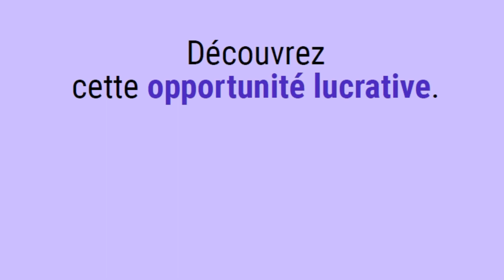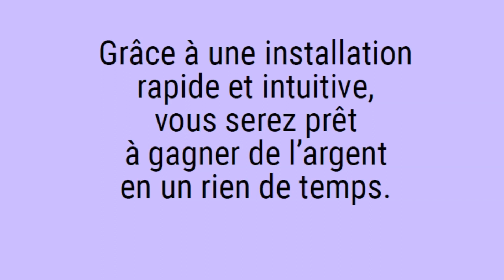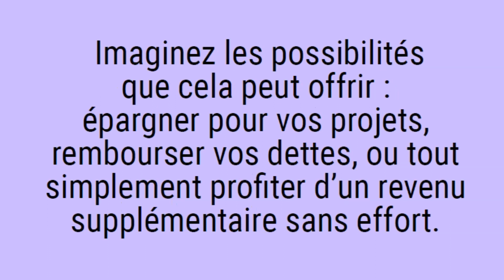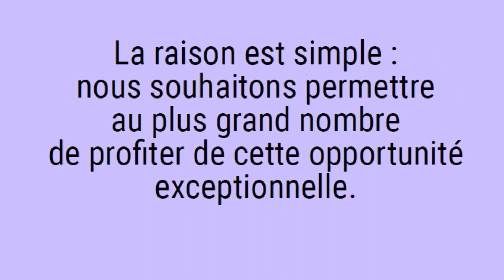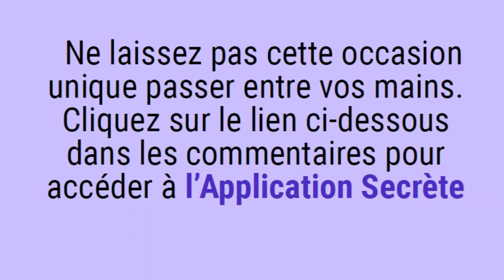GAGNEZ 70€ PAR JOUR SANS RIEN FOUTRE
Avez-vous déjà imaginé gagner de l'argent simplement en écoutant de la musique ? Eh bien, cela
est désormais possible grâce à une application révolutionnaire et secrète qui vous permet de

gagner jusqu'à 70€ par jour ! Dans cet article, nous allons vous présenter cette opportunité
lucrative et vous montrer comment vous pouvez en tirer parti pour augmenter vos revenus.

L'Application Secrète : Une nouvelle façon de gagner de l'argent grâce à la musique
Imaginez écouter vos morceaux préférés tout en gagnant de l'argent. L'Application Secrète est

une solution innovante qui vous rémunère chaque fois que vous écoutez de la musique, que ce
soit chez vous, en déplacement ou lors de vos moments de détente. Plus vous écoutez, plus vous
gagnez !

L'utilisation de l'Application Secrète est simple et accessible à tous. Il vous suffit de suivre ces

trois étapes faciles :

Étape 1 : Installez l'application en quelques clics
Grâce à une installation rapide et intuitive, vous serez prêt à gagner de l'argent en un rien de

temps. Téléchargez l'application depuis le site officiel et suivez les instructions pour l'installer
sur votre téléphone portable.

Étape 2 : Écoutez 30 minutes de musique par jour
Allumez l'application, sélectionnez vos playlists préférées et laissez la musique vous

accompagner. Vous n'avez qu'à écouter 30 minutes de musique chaque jour pour commencer à
accumuler vos gains.

Étape 3 : Encaissez jusqu'à 70€ par jour !
L'Application Secrète vous rémunère généreusement pour chaque minute d'écoute. Vous pouvez

gagner jusqu'à 70€ par jour, soit une somme considérable qui peut rapidement devenir un
complément de revenu significatif.

Les témoignages de ceux qui ont déjà essayé
Ne nous croyez pas sur parole, écoutez ce que nos utilisateurs satisfaits ont à dire :

Rochefort, France - Emma Roberts :
"Je suis vendeuse dans une entreprise et je gagne 1.500€ par mois. Mais cette nouvelle

opportunité que j'ai découverte il y a 3 mois me paie 70€ tous les jours. Pour moi, c'est un très bon
complément de revenu. Je vous conseille vivement d'acheter ce Produit. Vous ne le regretterez
pas."

Montréal, Canada - Amy Jeanne :
"Je recommande fortement ce produit. Pour seulement 7€, j'ai découvert une Application pour

écouter simplement de la musique. Et cette Application méconnue du grand public me paie 70€
chaque jour. C'est vraiment la meilleure des opportunités sur Internet !"

N'attendez plu, saisissez cette opportunité dès maintenant !
Si vous êtes à la recherche d'un moyen simple et agréable de gagner de l'argent, ne laissez pas

passer cette opportunité. Pour seulement 7€, vous pouvez accéder à l'Application Secrète et
commencer à gagner jusqu'à 70€ par jour en écoutant de la musique. Imaginez les possibilités
que cela peut offrir : épargner pour vos projets, rembourser vos dettes, ou tout simplement
profiter d'un revenu supplémentaire sans effort.

Ne laissez pas cette chance vous échapper. Passez commande dès maintenant et découvrez par

vous-même l'incroyable potentiel de l'Application Secrète. Après avoir effectué votre achat, vous
recevrez immédiatement l'adresse du site officiel du vendeur, où vous pourrez télécharger
l'application en toute sécurité.

Vous vous demandez peut-être pourquoi l'Application Secrète est vendue à un prix aussi

abordable. La raison est simple : nous souhaitons permettre au plus grand nombre de profiter de
cette opportunité exceptionnelle. Nous ne sommes pas les développeurs ou les vendeurs de
l'application, mais nous avons travaillé dur pour la trouver et la rendre accessible à tous.

N'oubliez pas que chaque jour compte. Chaque minute passée sans profiter de cette occasion est

une opportunité manquée de gagner de l'argent. Ne laissez pas la procrastination prendre le
dessus. Prenez votre téléphone portable, vos écouteurs et lancez-vous dans cette aventure
lucrative dès maintenant !

Commandez dès aujourd'hui et découvrez comment vous pouvez gagner jusqu'à 70€ par jour en

écoutant simplement de la musique. Ne laissez pas cette occasion unique passer entre vos mains.

Cliquez sur le lien ci-dessous dans les commentaires pour accéder à l'Application Secrète et

commencez à transformer votre passion pour la musique en une source de revenus réelle et
tangible.

PASSEZ COMMANDE MAINTENANT et commencez à gagner de l'argent en écoutant de la musique

dès aujourd'hui !